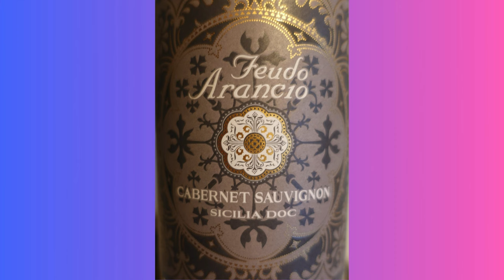SURPRISING Feudo Arancio 2020 Cabernet Sauvignon (Italy)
When one thinks of Sicily, I suspect Cabernet Sauvignon is not the grape that comes to mind - maybe it should be : Feudo Arancio 2020 Cabernet Sauvignon - available at the winery (and other fine wine stores).

Wine Review videos appear weekly ... And look for the "The Short Review" shorts on YouTube